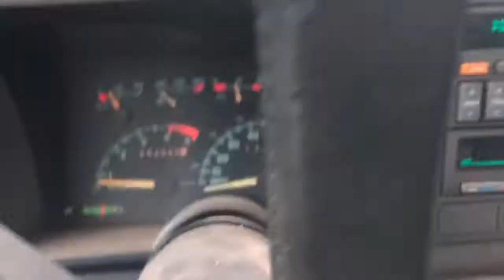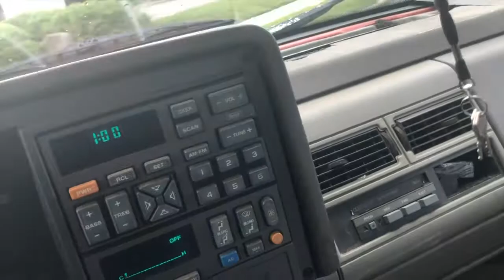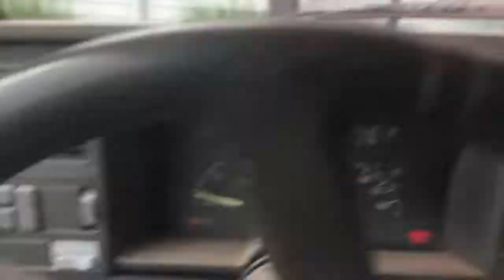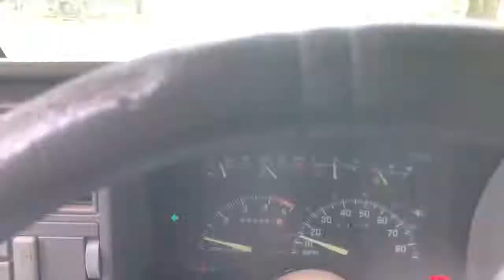VLOG | JUICE FASTING FOR 1 MONTH!!